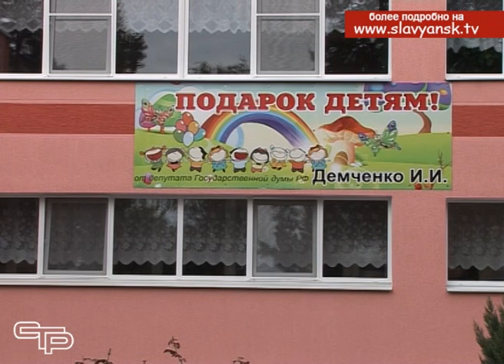Второе рождение детского сада в день его тридцатилетия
Тридцать первый  детский сад был открыт в хуторе Коржевском в разгар перестройки. Он отвечал самым современным для тех  лет  требованиям, но прошли годы, и детский сад стал нуждаться в серьезном капитальном ремонте. Благодаря помощи неравнодушных людей сад был отремонтирован. Подробности в нашем репортаже.